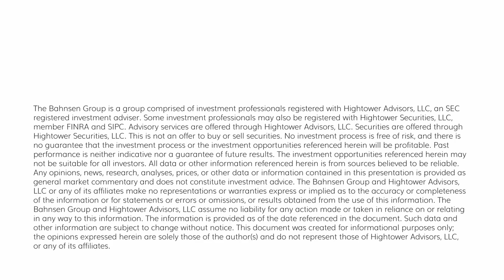The DC Today - Wednesday, May 10, 2023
So the CPI today came in today at 4.9% year-over-year, the lowest we have seen now since April of 2021.  5% had been expected, so it is another month of slightly lower-than-expected year-over-year movement.  And yet …

Shelter is showing an +8.1% year-over-year price inflation still now in April.  Yep.  +8.1%.  So, at the 34% weighting, you can surmise that 2.75% of the inflation is, well, poppycock.  That puts the actual present CPI somewhere between 2% and 2.5%, which, last time I checked, is the Fed’s target.